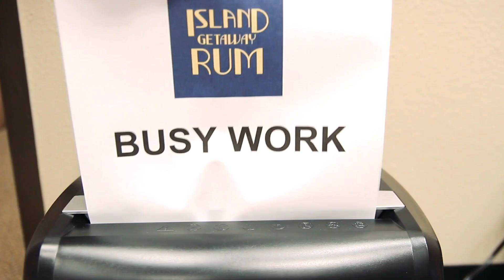Rum & Coke | A Taste of Paradise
Slow days at the office call for booze-filled boredom remedies. This week we make the humble Rum & Coke. This drink was invented in the early 1900s shortly after Cuba won their independence in the Spanish-American war and began to import American products such as Coca-Cola. It's simplicity makes this cocktail suitable for any rum-craving circumstances. Suggested soundtrack, "Rum and Coca Cola" by Calypso Rose.

Recipe:::
1.5oz Island Getaway Dark Rum
Top with preferred Cane Soda